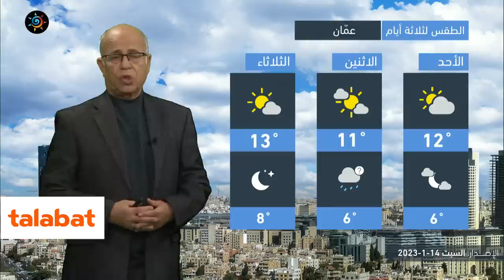طقس العرب - الأردن | ارتفاع قليل على الحرارة وفرصة لزخات أمطار في بعض المناطق غداً | السبت 14-1-2023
ارتفاع قليل على درجات الحرارة و فرصة لزخات من المطر في بعض المناطق يوم غدٍ الأحد
ـــــــــــــــــــــــــــــــــــــــــــــــــــــــــــــــــــــــــــــــــــــــــــــــــ
ــــــــــــــــــــــــــــــــــــــــ
ــــــــــــــــــــــــــــــــــــــــ
ــــــــــــــــــــــــــــــــــــــــ
ارتفاع قليل على درجات الحرارة و فرصة لزخات من المطر في بعض المناطق يوم الأحد
ـــــــــــــــــــــــــــــــــــــــــ
طقس العرب
طقس العالم
طقس الأردن
طقس عمّان
طقس اربد
حول العالم
طقس الاردن
عمّان
فصل الخريف
حالة الطقس
طقس حار
طقس لطيف
طقس لاهب
طقس حار
الحرارة في عمان
العقبة
البحر الميت
البترا
البتراء
السياحة في الاردن
موجة حر
كتلة حارة
طقس شديد الحرارة
العقبة
إربد
الاغوار
البحر الميت
اجواء صيفية
جوك مزارع
جوك
مزارع
تقلبات جوية
غرب المملكة
شرق المملكة
الاردن
فصل الخريف